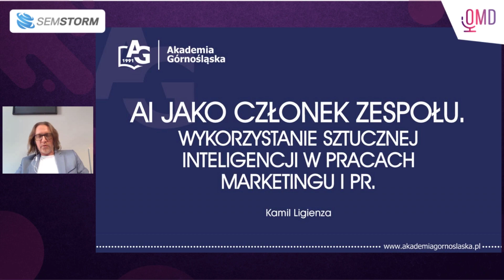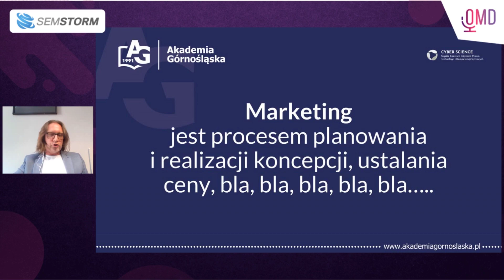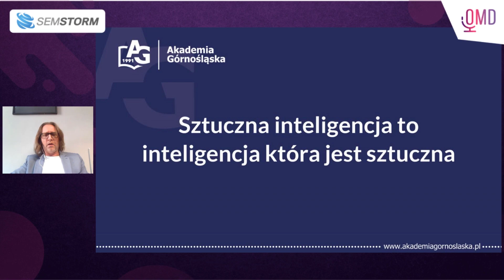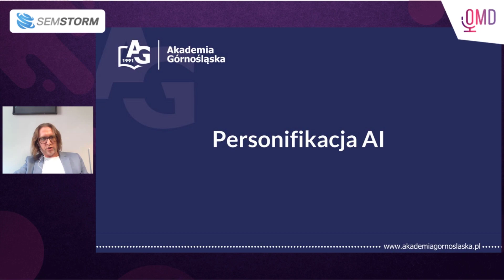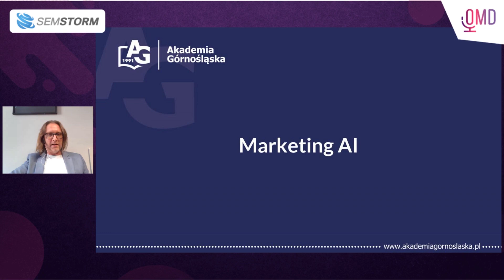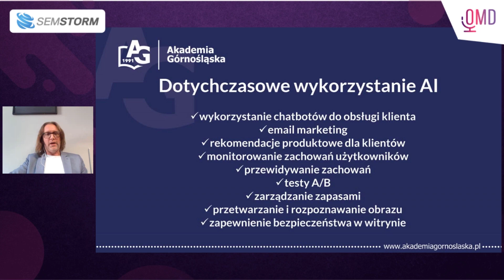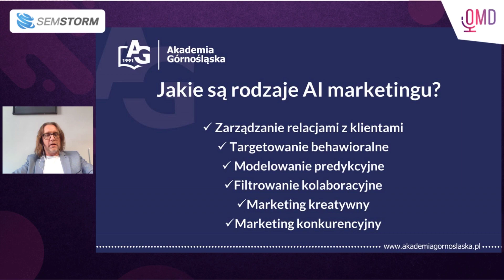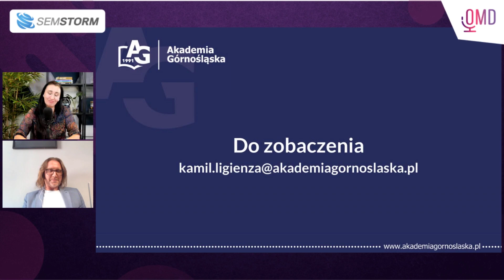AI jako członek zespołu. Wykorzystanie sztucznej inteligencji w pracach marketingu i PR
Czy ekspert z branży marketingu boi się, że AI zasiądzie na jego miejscu lub zastąpi członków jego zespołu? 🤔 Dobra wiadomość jest taka, że na razie nie. Chociaż zwraca uwagę na fakt, że personalizacja AI może wiele zmienić.

Odkryj zawiłości marketingu, od jego narodzin do czasów współczesnych, gdzie algorytmy odgrywają coraz większą rolę w działaniach promocyjnych. Poznaj przydatne definicje, rodzaje AI marketingu, a także wady i zalety narzędzi.

🤝 Dowiedz się, czy warto „dodać” sztuczną inteligencję do team'u i do jakich zadań w pracach marketingu i PR można ją wykorzystać.

O tym wszystkim opowie Ci Kamil Ligienza z Akademii Górnośląskiej.

To wystąpienie jest bezcenną lekcją dla każdego, kto jest zainteresowany marketingiem i jego rozwojem w erze cyfryzacji. Zapraszamy do odkrywania sekretów marketingu, które mogą zaskoczyć nawet najbardziej doświadczonego specjalistę.

📢  Prelegent: Kamil Ligienza, Zastępca dyrektora ds. marketingu i PR Akademii Górnośląskiej w Katowicach

🔥To już 4. edycja Online Marketing Day, czyli konferencji organizowanej przez zespół SEMSTORM, która ma na celu poszerzać wiedzę związaną z digital marketingiem.
Tym razem 10 doświadczonych ekspertów podzieliło się swoimi wskazówkami, jak wykorzystać nowe technologie w marketingu. Tegoroczna edycja odbyła się pod hasłem "Człowiek + AI
Synergia w marketingu, która zmienia zasady gry".